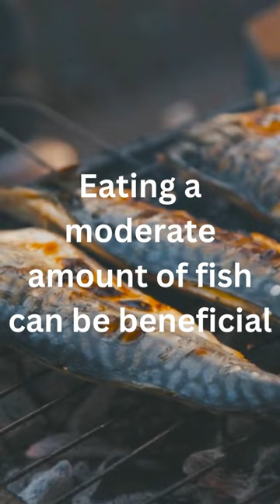Nutrition and Health Benefits healthyfood #2023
Whatsapp status, Road trip 2023
with your friends. It requires some planning and preparation, including mapping out a route, getting in shape, and ensuring that your bikes are in good condition.
viral video
It's also important to be prepared for any weather and have the necessary gear and equipment.
Additionally, it's important to be aware of the traffic laws and regulations in the areas you'll be traveling through, as well as any potential hazards such as heavy traffic or difficult terrain.
It's a great way to explore new places, enjoy the scenery and stay active. And also, a great way to make memories with your friends.
AI chatGPT

- beamng drive #1 music mix #2023